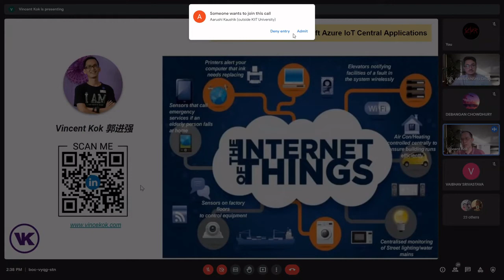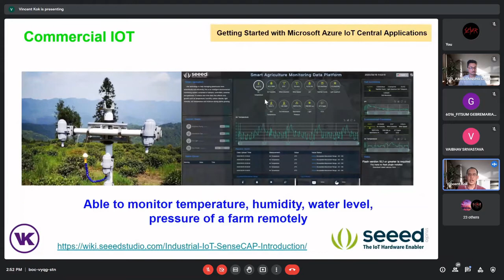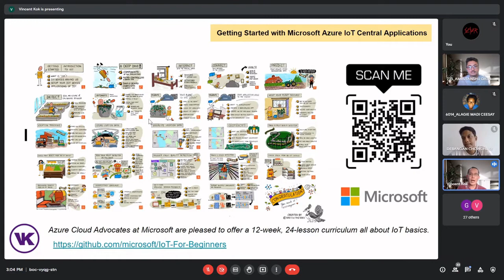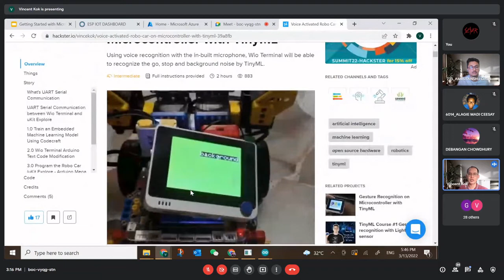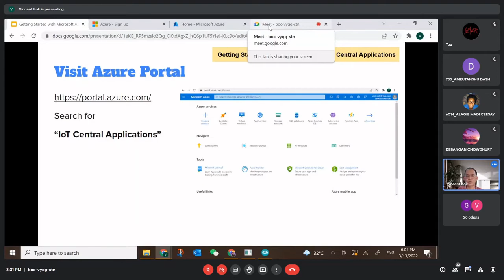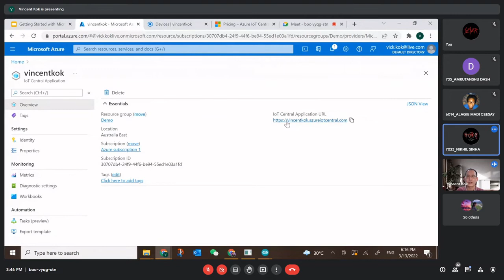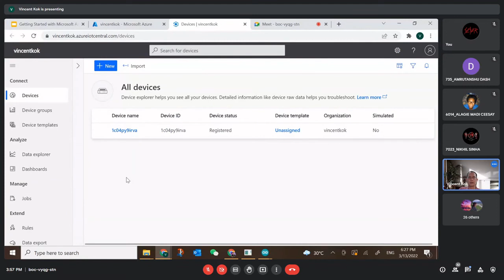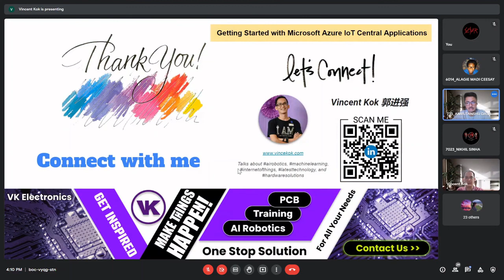Getting Started with Microsoft Azure IoT Central Application Speaker Session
Speaker Session on March 13 at 5:00 PM SGT to get a kickstart on IOT with exclusive hands-on learning how to "Getting Started with Microsoft Azure IoT Central Application Speaker Session"